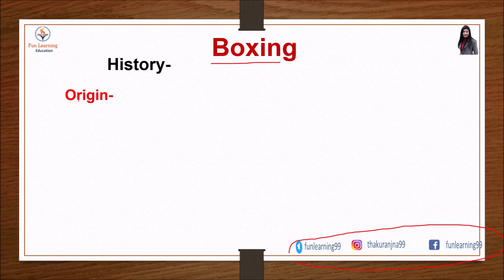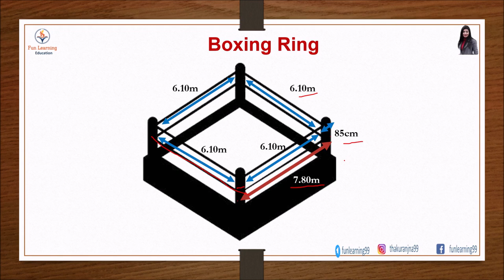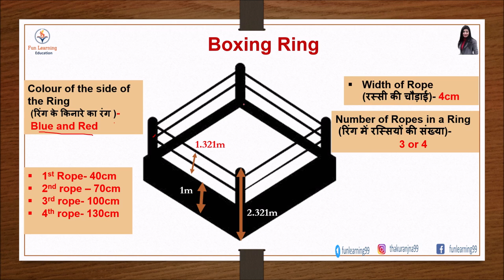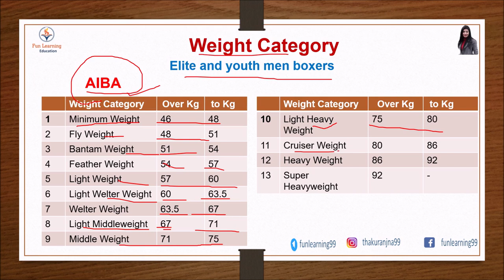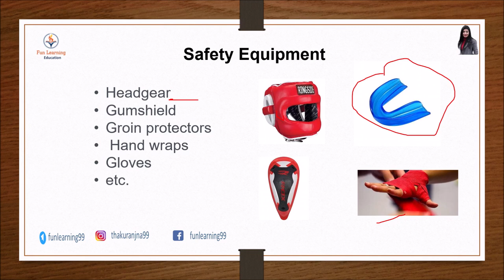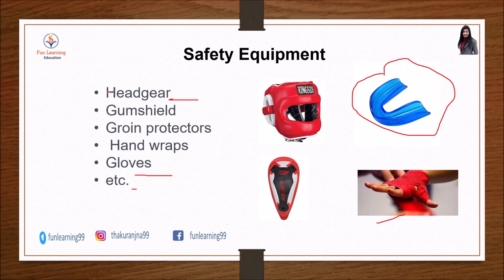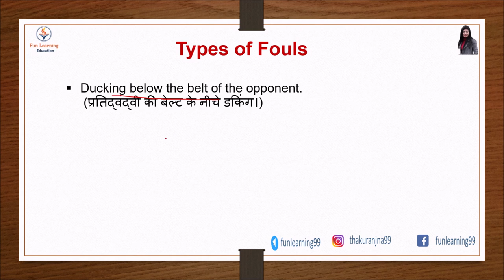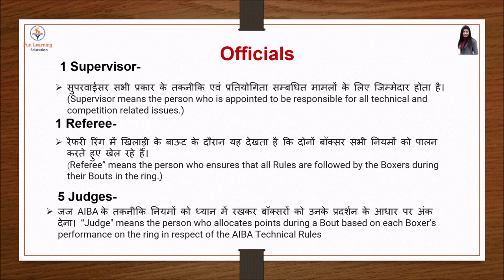Rules of Boxing in Hindi | Boxing Ring Size | History of Boxing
Hello friends
This video is about boxing rules and fouls . In this video you will also know about dimension of boxing rings and brief history of boxing.
Topic covered -
1. History and origin of boxing game
2. AIBA-Association Internationale de Boxe Amateur
3. IBF - Indian Boxing Federation
4. Boxing Ring Size
5. Weight Category : AIBA and Olympic
Elite and youth men boxers
Elite and youth women boxers
6. Duration of Bout
7. Safety Equipment
8. Scoring system in boxing: Ten point must system
9. Types of Fouls in Boxing
10. Officials

(​English medium )